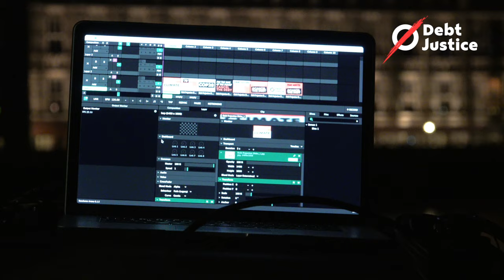Rishi Sunak CancelTheDebt for ClimateJustice COP28 Projection on Parliament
Rishi Sunak is on his way 🛫 to the COP28 climate summit, and we’ve been making sure he hears our message to CanceltheDebt for climate justice loud and clear.

Hundreds of Debt Justice supporters sent us their messages 📨 for the Prime Minister, and this week used them to light up parliament where they couldn’t be ignored.

Lower-income countries are spending twelve times more on debt repayments than addressing the climate crisis. It’s forcing them into climate wrecking, fossil fuel investments and leaving them unable to respond when climate disasters hit. That's why we must cancel the debt for climate justice.